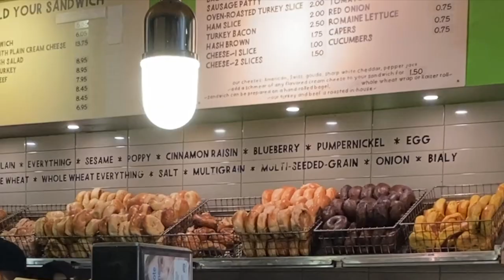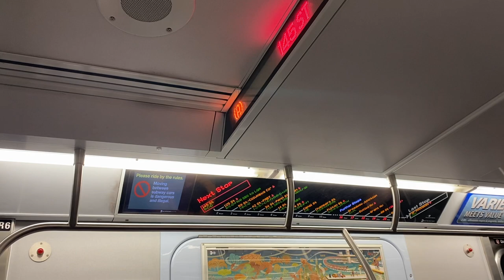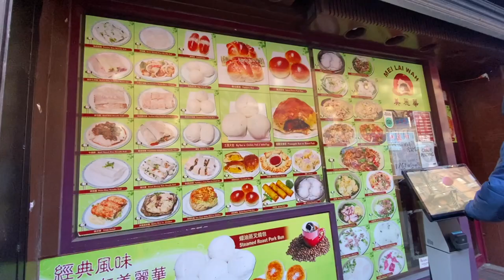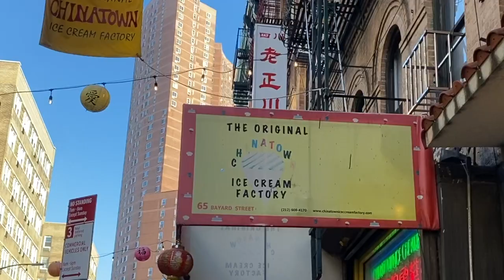wandering around nyc | vlog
many good foods were consumed